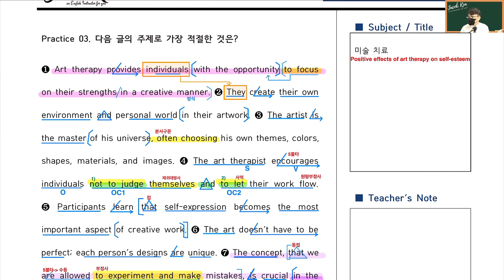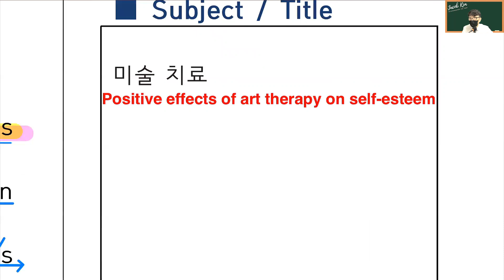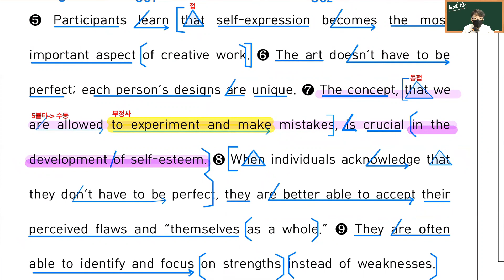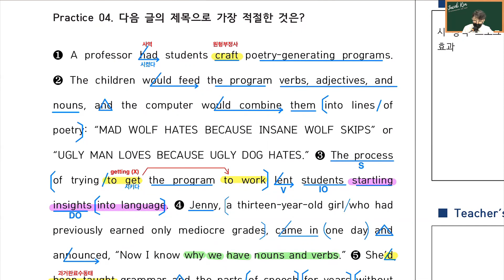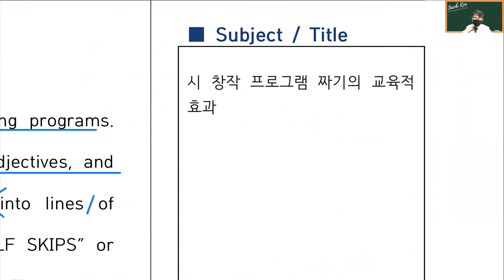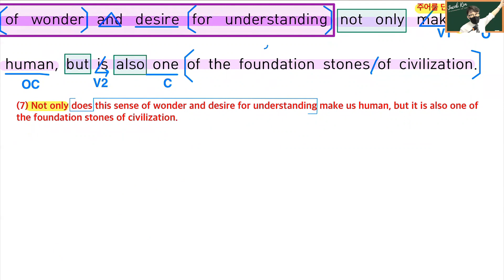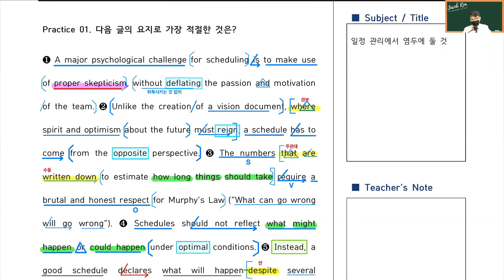Jacob선생님의 내용Review수업 Sample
Jacob Kim선생님의 지문내용 정리수업 Sample
[대수능과 내신을 위한 독해수업 과정]
-나무 보기 ! 1)어휘, 문법설명 2)구문분석을 통한 문장별 해석수업
-숲 보기! 3) 음원의 속도에 맞춰 해석하며 내용 정리하기

목동 / 분당 수내 / 인천 동춘